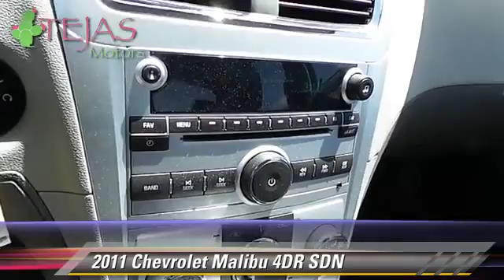2011 Chevrolet Malibu Lubbock TX BF169366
2011 Chevrolet Malibu 4DR SDN

Tejas Motors
3701 Ave Q

Our 2011 Malibu is a superb midsized sedan. Not only is it attractive, with value pricing and good fuel economy, but this Malibu is clean and crisp inside and out! This Front Wheel Drive LS is powered by the 2.4L 4-cylinder tossing out 169hp. Mated with a 4-Speed automatic transmission, this beauty can definitely maneuver through traffic with ease while scoring an impressive 33mpg highway. The LS with 1LS trim cabin is nicely designed, attractive, and everything is easy to operate. Our Malibu has fits and finishes inside and out that are world-class. Take a peek at our pictures, and the pride of previous ownership is evident. Slide in, try out the audio system, adjust the 6 speakers to just the right sound, check out the many other conveniences. this beauty has so many options that will please you! This Malibu has what it takes to make you happy without shredding your wallet!